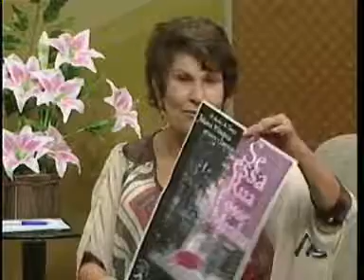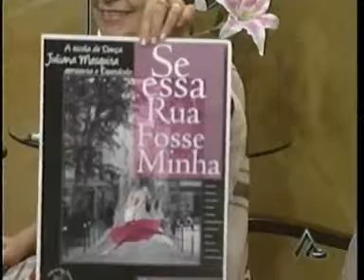Professora de dança Juliana Mesquita...wmv